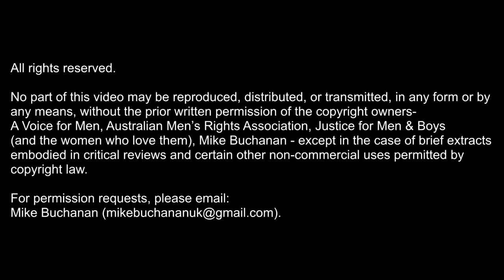ICMI20: Steve Moxon - Why Partner Violence is Usual Female Behaviour but Aberrational for Males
Steve is an English independent (non-affiliated) cross-disciplinary researcher/writer of science review papers (and the book, Sex Differences Explained) outlining original theory on the biological roots of human sociality / behaviour / psychology, focusing on sex-difference / dichotomy.

Regularly journal-published for the past decade, he’s tackled many topics: the basis of the sexual divide, pair-bonding, partner violence, the dominance hierarchy, competitiveness, the stress response mechanism, the origin of the sexual divide, why culture is biology, and why ‘the oppressed’ are males who are ‘different’. Throughout is a necessary bottom-up approach, excluding all ideology as anti-science: feminism, and ‘identity politics’ (‘PC’) generally.

Known initially for his science-cum-polemic book The Woman Racket (2008), he points out the problem isn’t some recent ‘gynocentrism’. After all, feminism is not concern for women: it’s hatred towards men...

- Detroit (2014)
- London (2016)
- Gold Coast, Australia (2017)
- London (2018)
- Chicago (2019)